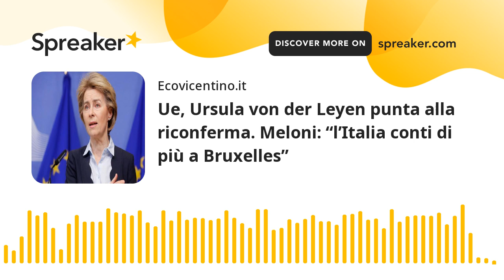Ue, Ursula von der Leyen punta alla riconferma. Meloni: “l’Italia conti di più a Bruxelles”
Da oggi si apre la partita per delineare i vertici europei. I capi di Stato e di governo dei 27 si incontrano infatti per una cena informale, organizzata dal presidente del Consiglio europeo Charles Michel, per discutere di chi dovrà ricoprire i posti di vertice delle istituzioni europee.